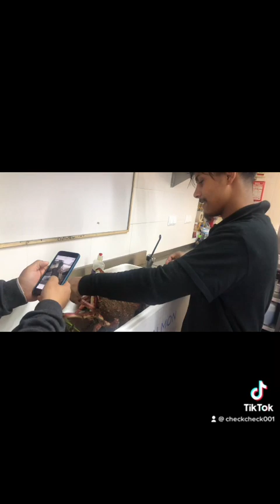Time pass with animals@animalshome467